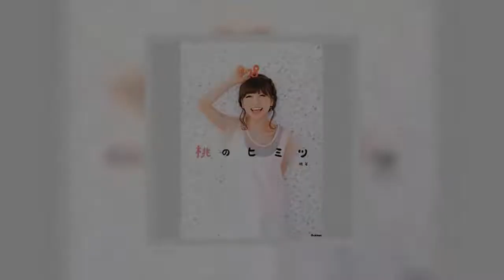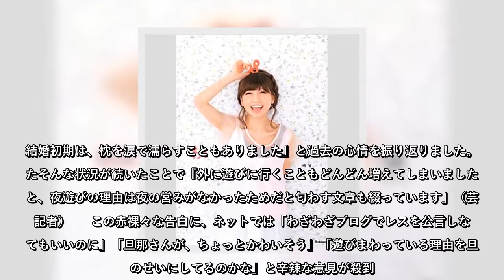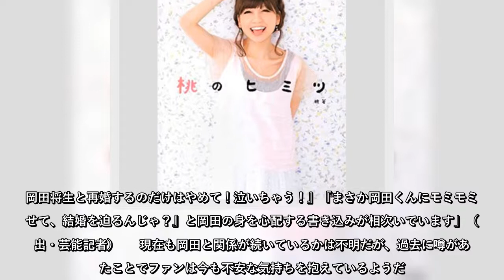胸を触らせる？「あいのり」桃の“レス離婚”で岡田将生ファン騒然のワケ